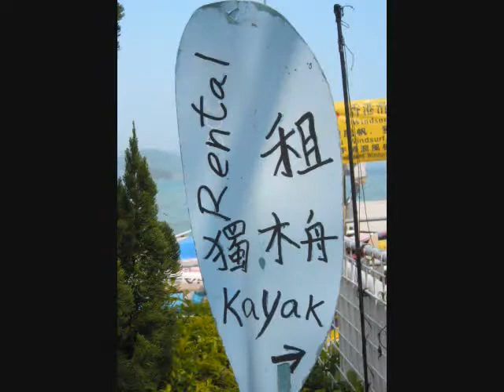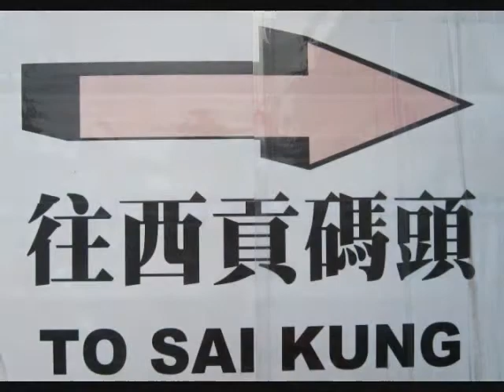Beach Dogs Sunday 21.03.2010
Beach Dogs Sunday 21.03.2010 Sai Kung Hong Kong (SAR)